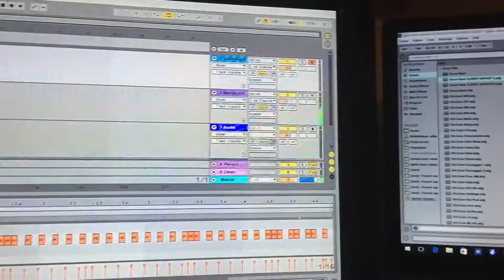Djdirt instru violon doux